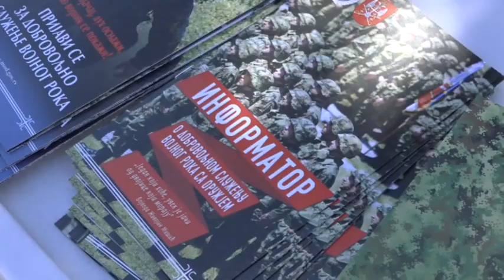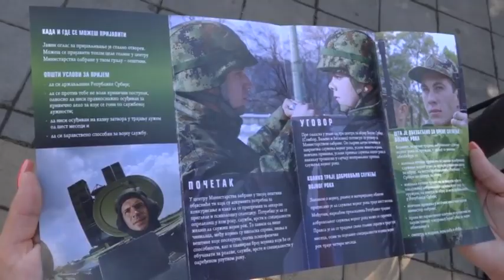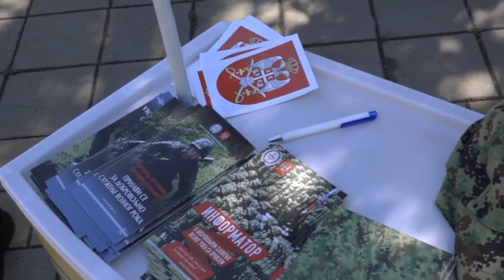Vojska te zove